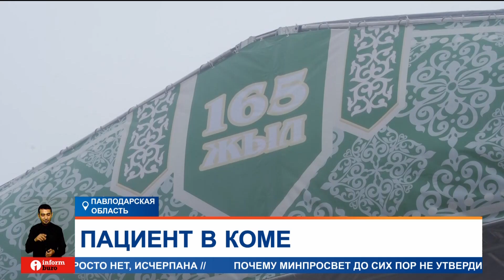Мужчина впал в кому после игры в кокпар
В Павлодарской области мужчина впал в кому после игры в кокпар. По данным полиции, 27-летний наездник получил тяжелые травмы во время конных состязаний. Сообщается, что он упал вместе с лошадью. Несчастный случай произошел в селе Жанакол Баянаульского района. Там проходили торжества в честь 165-летия писателя и философа Машхура Жусупа Копеева. В программе были конные соревнования и кокпар. 27-летний наездник участвовал в национальной игре и после неудачного падения сильно травмировался. Сейчас он находится в реанимации. Мужчина доставлен в больницу Экибастуза. Его состояние крайне тяжелое. Департаментом полиции Павлодарской области по данному факту проводится проверка.